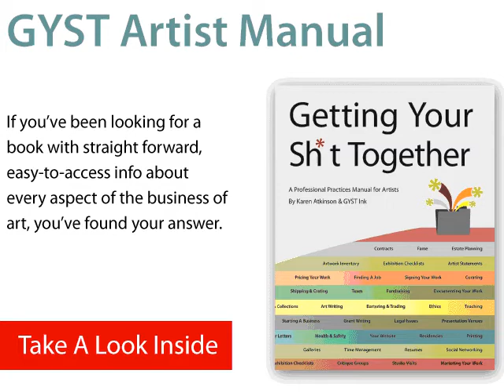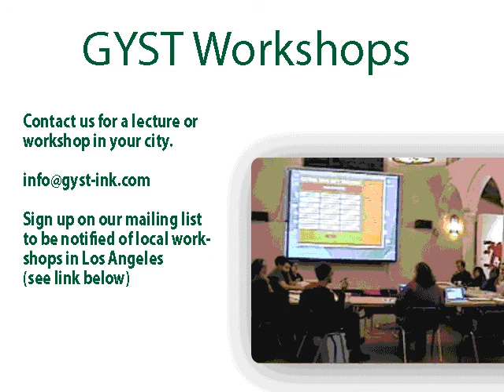GYSTFrontPage.mov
Getting Your Sh*t Together Overview